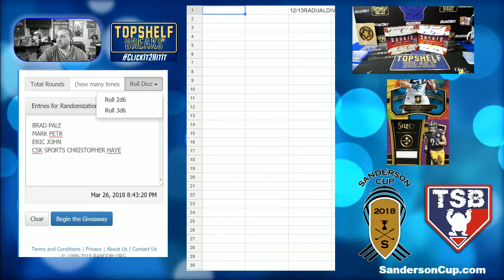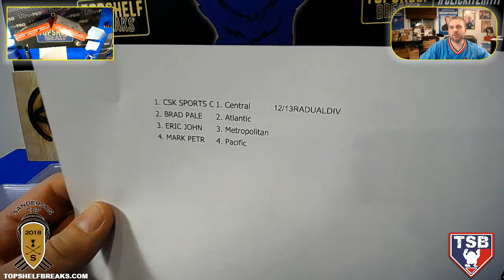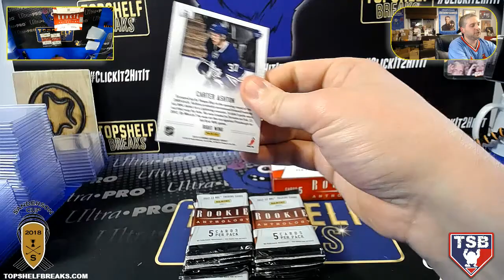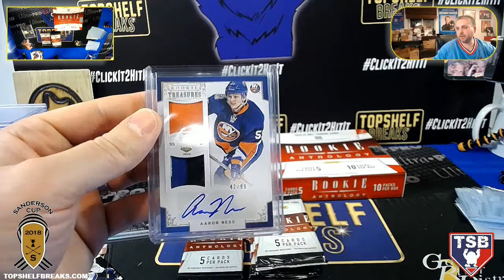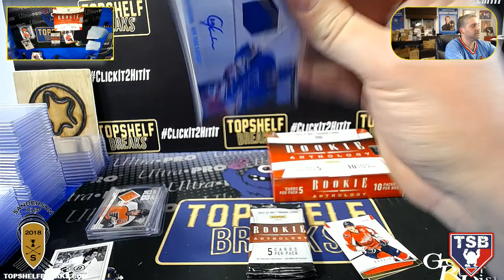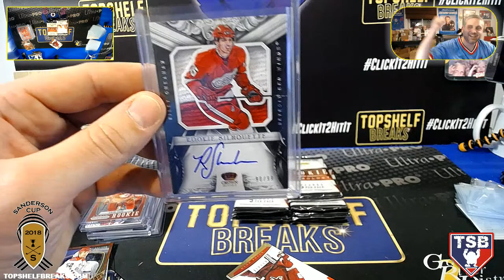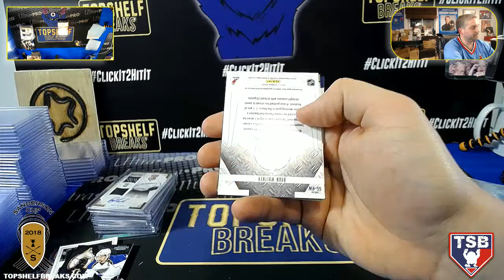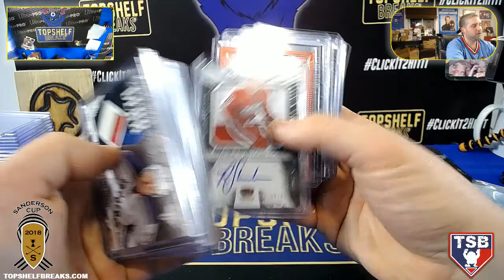12/13 ROOKIE ANTHOLOGY HOCKEY DUAL DIVISIONAL #2